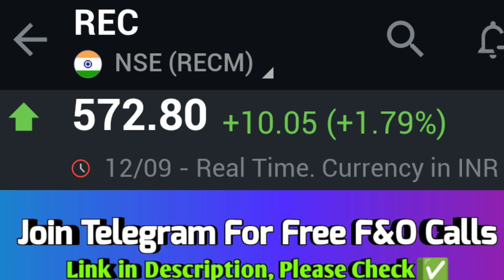REC Share 🔥 REC Share Latest News🗞️ REC Share Price Target 📊REC NEWS TODAY 🔥💯